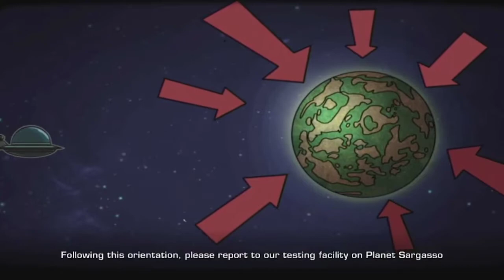Let's Play - Ratchet & Clank Future: Tools of Destruction - Part 9 - No Love For A Lombax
For Part 9 of the Ratchet & Clank Future: Tools of Destruction Let's Play we're off to Rykan V for the Lombax secret, and Tachyon's goons have already prepared an unwelcome service for us by locking down the spaceport and stationing lots of goons there. On top of all that, the coveted secret isn't even on this plant. Clearly there is little love for a Lombax in this world.